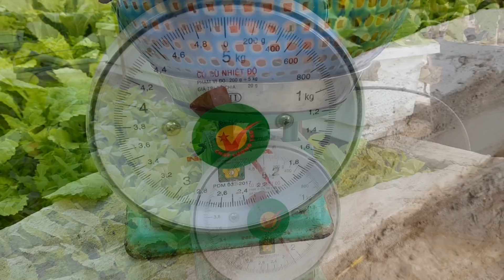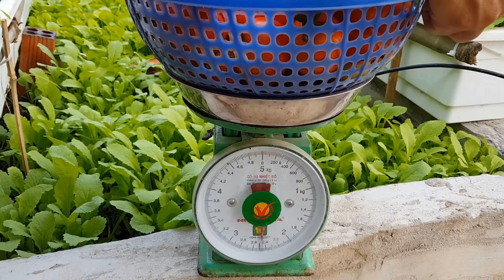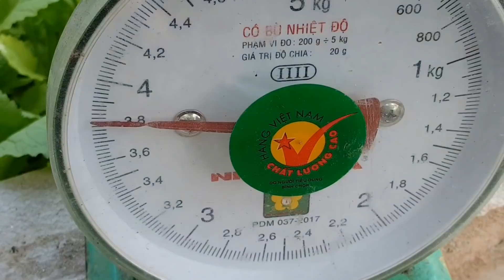Thu hoạch cà chua trồng chậu đợt thứ tư, khổ qua và rau cải trồng chậu.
Mình trồng cà chua trong chậu và thu hoạch lần này là lần thứ tư, cùng với thu hoạch khổ qua cũng được trồng trong chậu và cả rau cải nữa. Mình trồng cà chua trong chậu có đường kính miệng chậu là 36cm, với kích thước này thì hái được 4-6 đợt trái là rất tốt rồi các bạn.
Các bạn muốn cây cà chua cho trái nhiều đợt hơn và trái to hơn thì trồng vào thùng xốp hoặc chậu có đường kính khoảng 45cm nhé.
Trong video sau mình sẽ chia sẻ với các bạn cách ủ phân đậu nành để bón cho cây trồng.